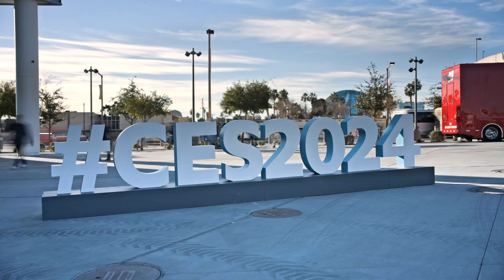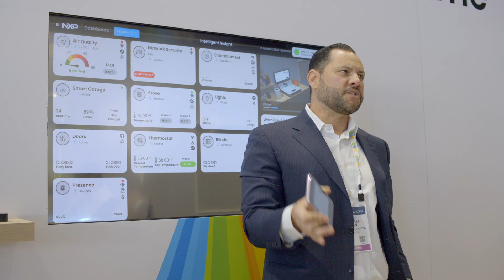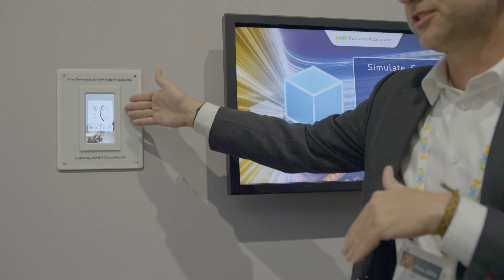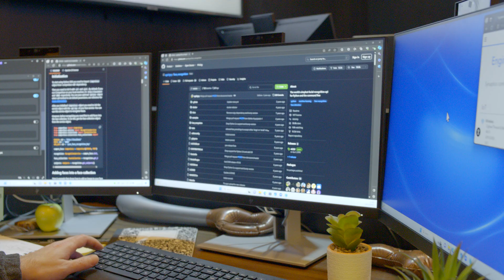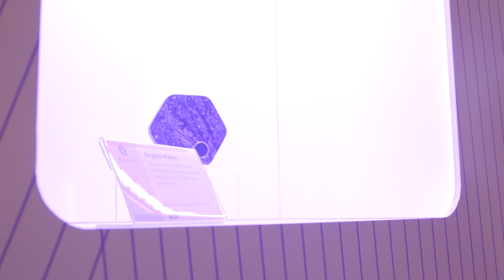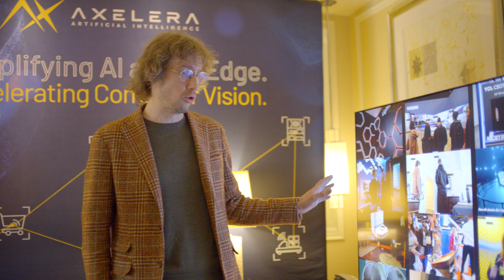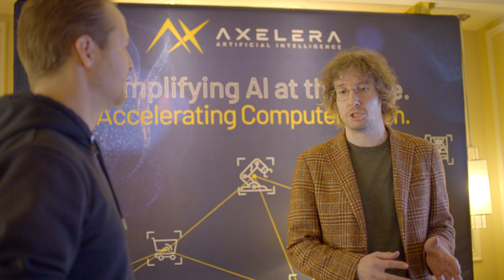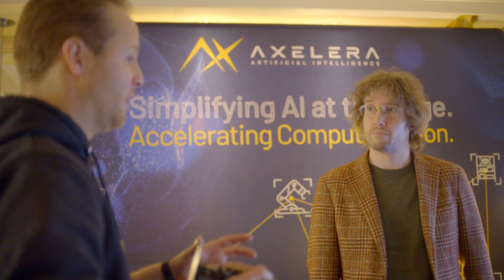IoT and AI Take Over CES! | Inside CES 2024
We attended CES 2024 in Las Vegas where we got a first-hand look at what's going on in IoT and AI. Edge computing and smart home were notable standouts. As for cool tech, the Sony Afeela electric vehicle and the LG transparent TV were obvious must-sees! To understand where IoT and AI would go in 2024, we were able to experience a number of demos and conduct interviews with leading companies like Zoox, NXP Semiconductors, Synaptics, Silicon Labs, Kigen, Axelera AI, floLIVE, and Field Theory.

(00:00) CES 2024 Highlights
(01:07) Zoox
(04:35) NXP Semiconductors
(05:01) Smart Home Demo
(06:49) Synaptics
(08:35) Silicon Labs
(10:45) Kigen
(12:25) Axelera AI
(15:39) floLIVE
(17:03) Running into Field Theory